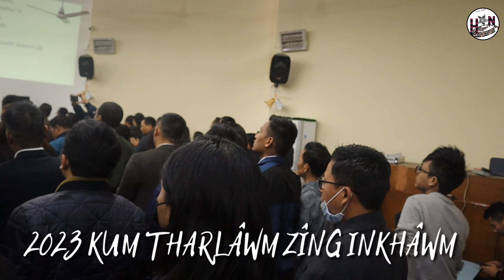2023 KUM THAR LÂWM DELHI HMAR FELLOWSHIP